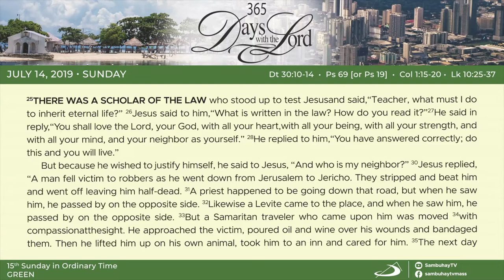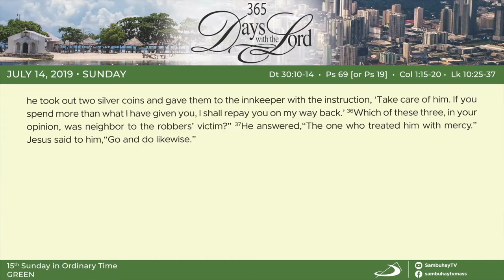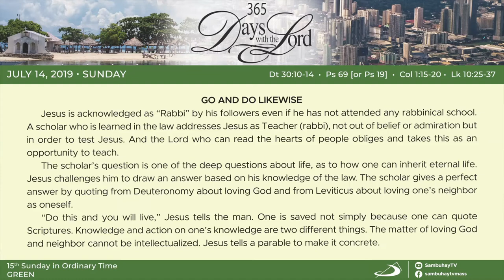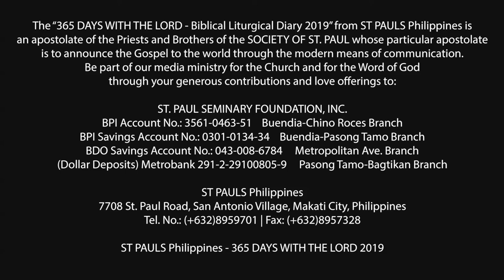365 DWTL | 15th Sunday in Ordinary Time (C) | July 14, 2019